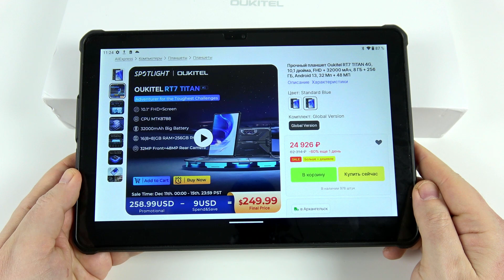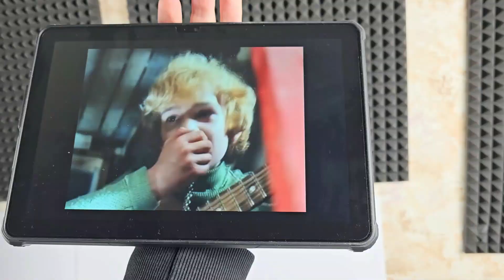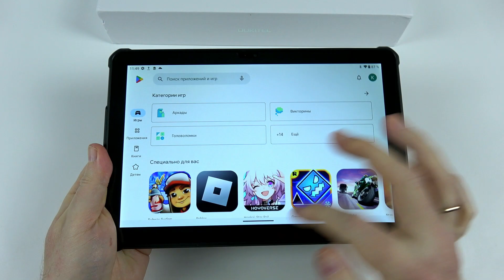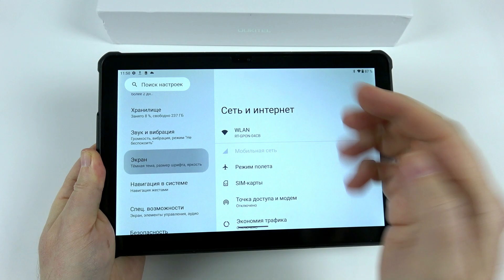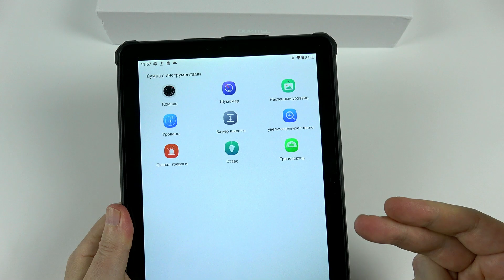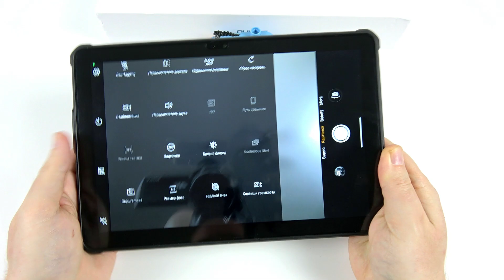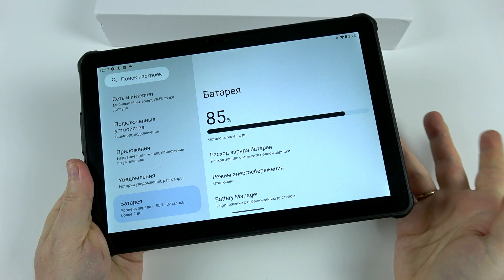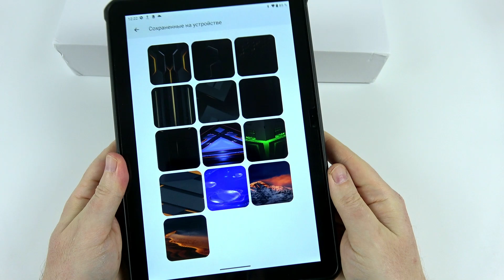Oukitel RT7 Titan: 4G планшет с самым мощным аккумулятором в мире!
►Купить Oukitel RT7 Titan

Oukitel RT7 Titan представляет собой защищённый планшет c самым мощным аккумулятором в мире. Его емкость составляет 32 000 mAh, что позволяет использовать его без подзарядки дольше, чем любой другой планшет.